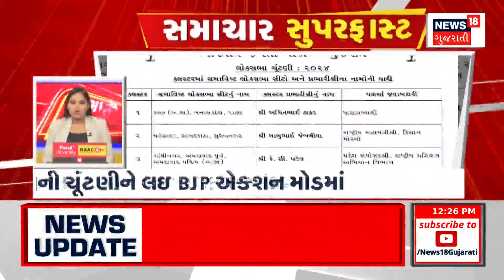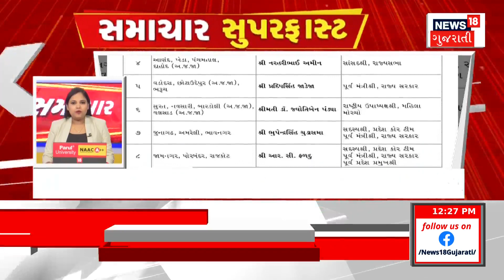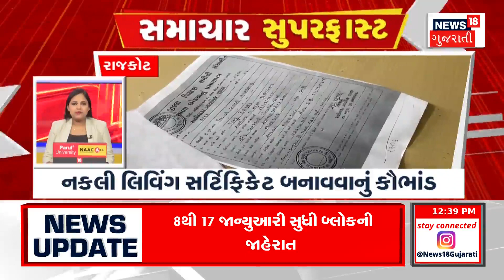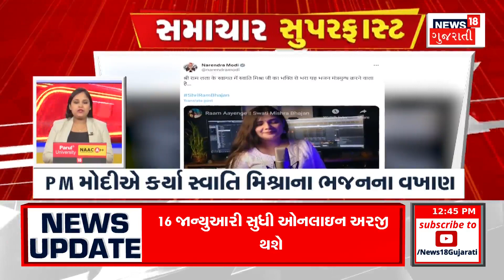Samachar Superfast | Gujarati News | આજના તાજા સમાચાર | Latest News | Top Headlines | Today News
00:00 Introduction
01:54 સિંચાઈ માટે ખેડૂતોએ કરી પાણીની માંગ
07:42 કરજણમાં કપાસની ખરીદી શરૂ કરાઈ
13:01 બોગસ એલસી બનાવવાનું ષડયંત્ર
17:05 મહાદેવ મંદિરમાં યોજાશે યજ્ઞ